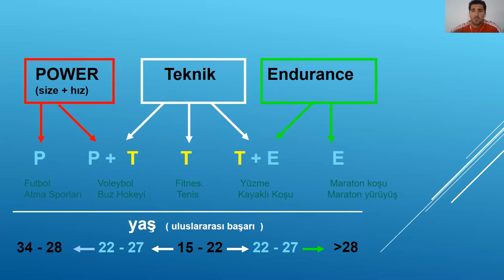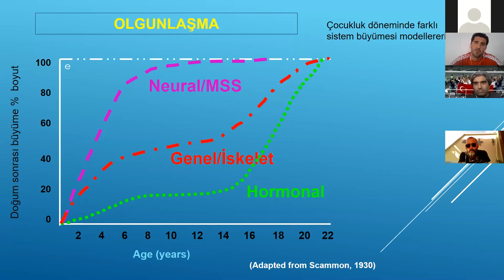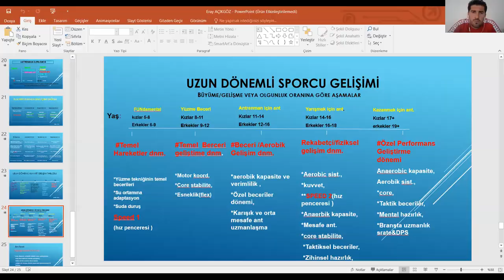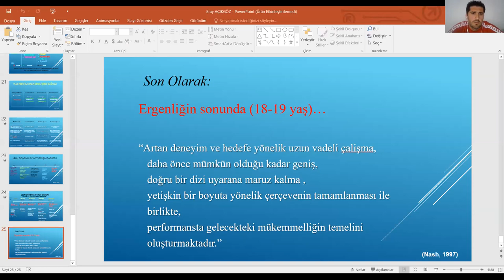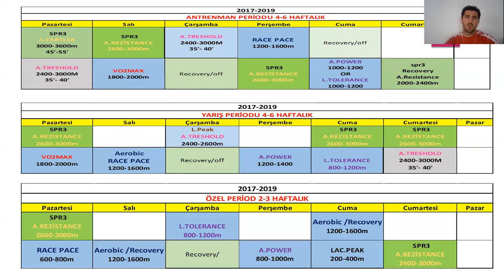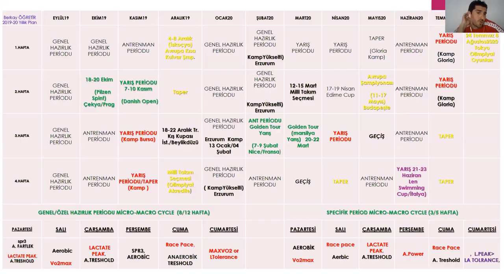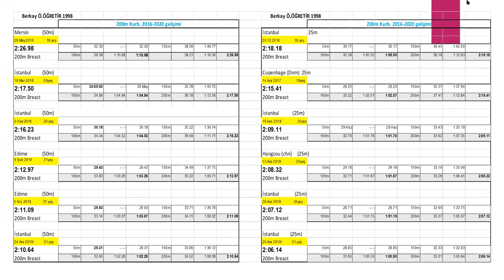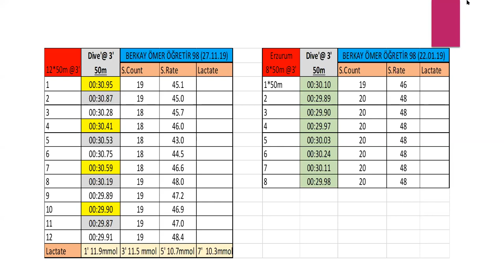MİLLİ TAKIM GENÇ ERKEKLER SORUMLUSU ERAY AÇIKGÖZ İLE ONLINE SÖYLEŞİ!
Uzun dönemli sporcu gelişimi ve Berkay Ömer Öğretir ile Olimpiyata Giden Süreç